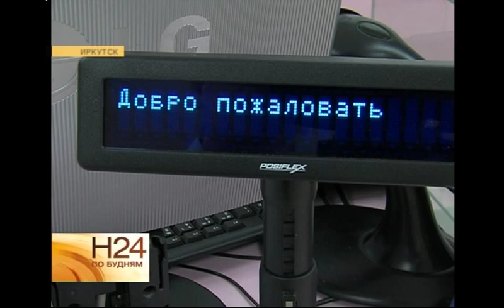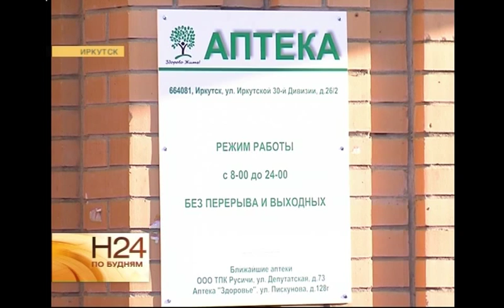Загадочное ограбление иркутской аптеки